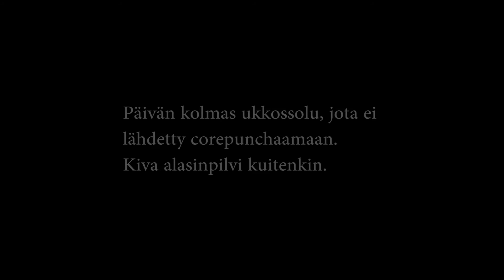Sonkajärvi 18.6.2018 - wall cloud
Hing shear low cape -tyyppinen tilanne. Kotaharjun näköalatornista bongailun lisäksi retkue lähti päivän viimeisimpien solujen perään Sänkimäen liepeille. Tutkan mukaan salamointi oli varsin aktiivista, mutta runsaan sateen vuoksi kovin montaa räpsyä ei tullut nähtyä. Kuultua senkin edestä.